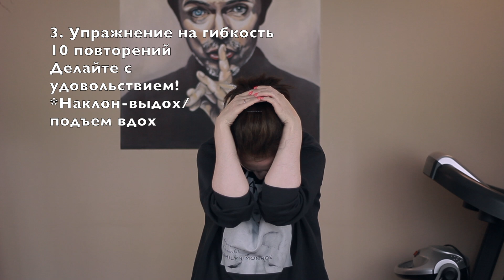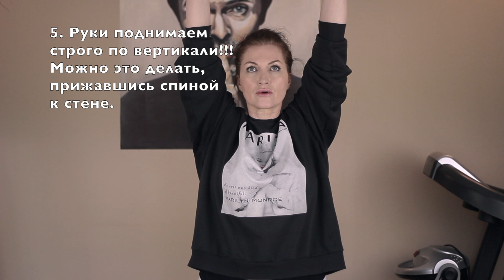Красивая осанка=красивое лицо, шея, грудь! 5 упражнений вместе со мной!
Девочки, начинаем исправлять осанку! Короткая трех-минутная тренировка без спортивных снарядов для исправления сутулости, формирования красивой осанки, угла молодости и красивой шеи!